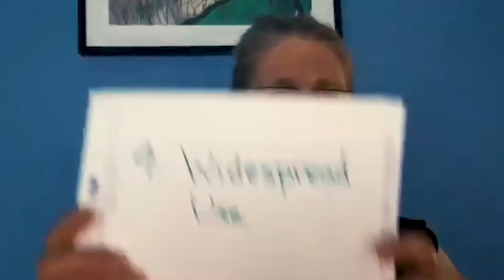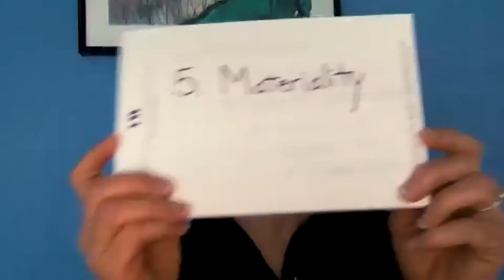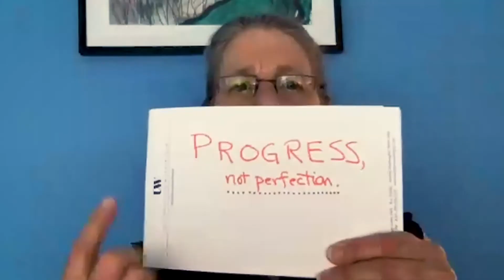Making Ethical Technology for a Positive Impact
Batya Friedman explains the concepts of moral and technical imagination, and how we can think through the good and bad impacts a technology might have on people and society.

Want to see more science and technology learning videos? 🔔Learn more about our free, online learning programs for kids, girls, and families all over the world